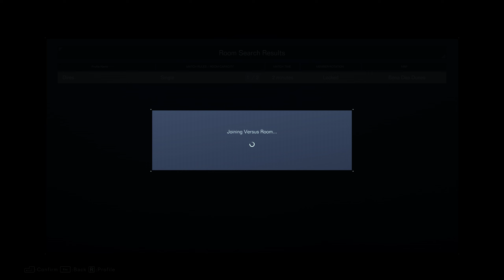Armored Core Vi Fires Of Rubicon PVP With Randos